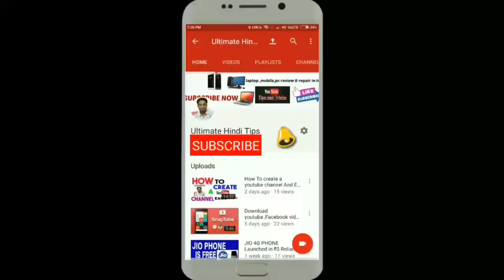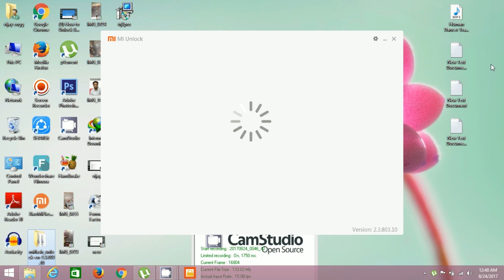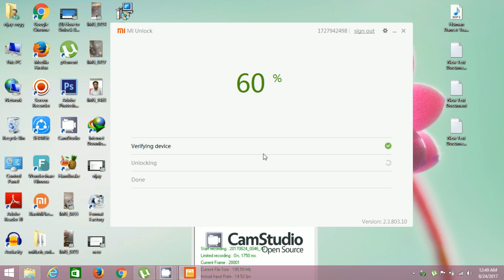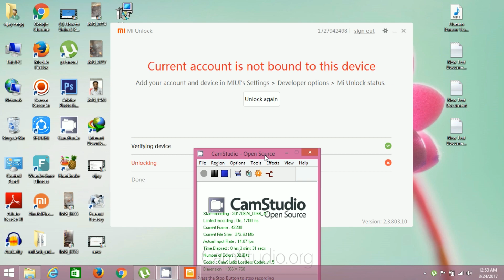current account is not bound to this device issue solved 100 %(stuck at 99%)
current account is not bound to this device issue resolved 100 %(stuck at 99%)

Mi 4 (White) (Certified Refurbished) (7,990)

2.) Redmi 4 (Gold, 64GB) (10,999)

3.)  SanDisk Ultra Dual 32GB USB 3.0 OTG Pen Drive (rs 878)

is video mei mi bootloder unlock error ka solution betya hai tu is video ko last tek watch kr..

1.) how to restore/recover delete photo, video,docoment on all andriod device

2.) Reliance Jio After 15 july New Offer Launch Jio 4g DATA 1 year Free In JUst Rs 149 !!And 224 GB, 509

3.) How to Install Mac os Sierra on Pc Without Macbook | No Mac Required

4.)  Forget Hikvision  DVR/NVR Password ,HOw to Reset New Trick 2017

5.)  Remove any MI account without password New Trick